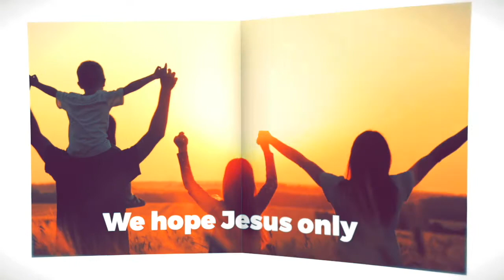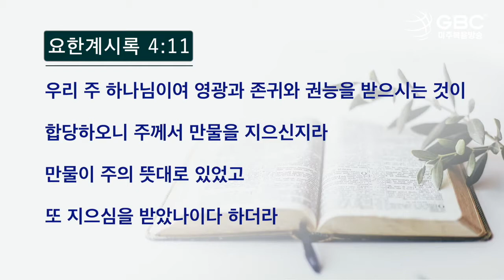[설교하이라이트] 내 영혼을 살리셨습니까?_LA 생수의강교회 박찬길 목사_20220414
'내 영혼을 살리셨습니까?'
(2022/03/29 설교방송)

LA 생수의강교회 박찬길 목사님의 말씀과 함께 합니다😀

LA 생수의강교회 설교는
am1190 미주복음방송에서 매주 화요일 오후 2시에 방송됩니다.

LA 생수의강교회 설교 전체듣기를 원하시면 아래 링크를 눌러주세요~~
* 미주복음방송 방송듣기/다시듣기를 원하신다면~~ 아래 방법으로!!!
- 라디오 : AM1190
- 보이는라디오 : t.ly/pwrWb